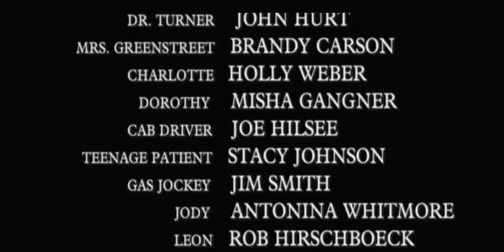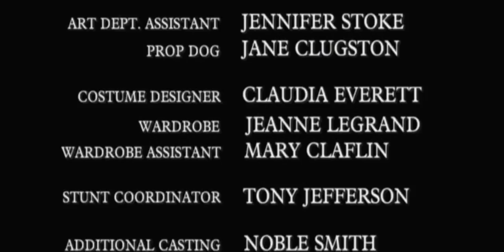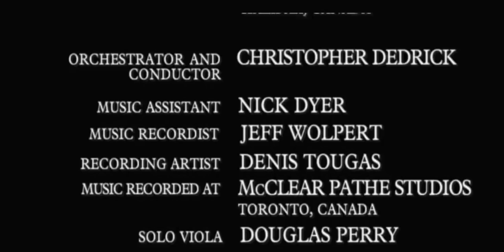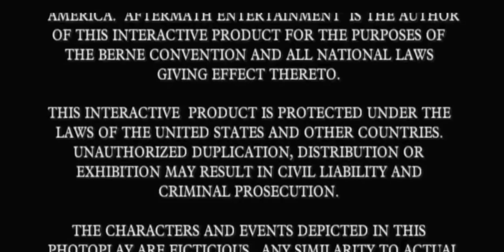Tender Loving Care - Full Movie (1998 Interactive Cut)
This is the complete version of Tender Loving Care where all of the correct scenes were assembled into a complete film. Compared to its previous version, the movie has been remastered and edited to smooth the transitions between scenes.

Some scenes shown here maybe omitted from the stand-alone movie release.